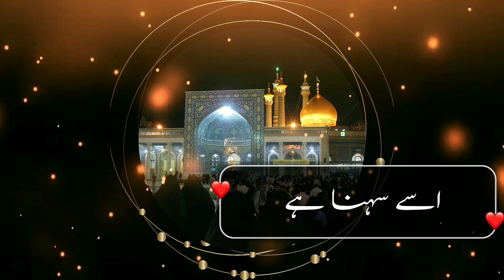Ek chij aapane na pure Ramzan Mein istemal Nahin karne